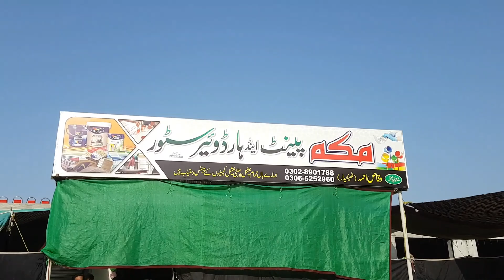Malik Muhammad Nawaz Khan Opening the Makkah paint Store Hazro